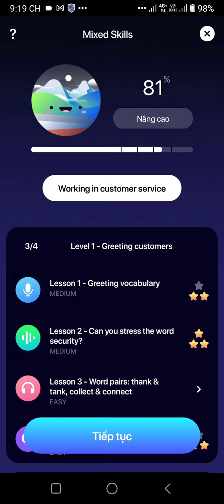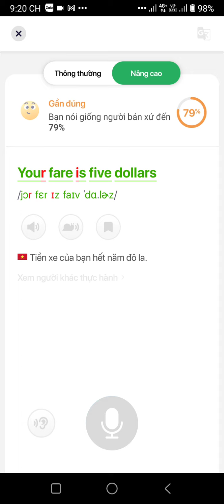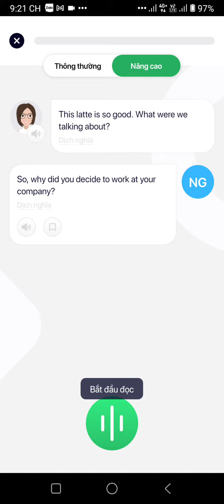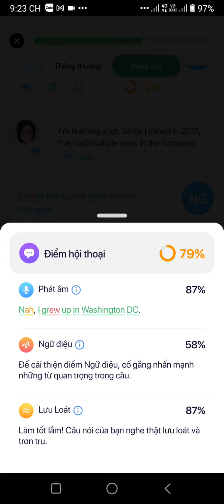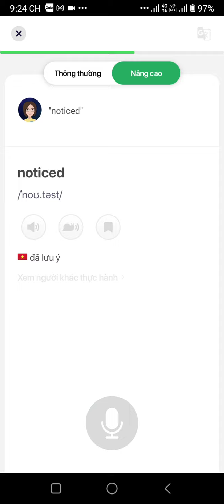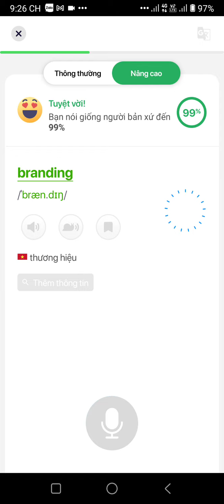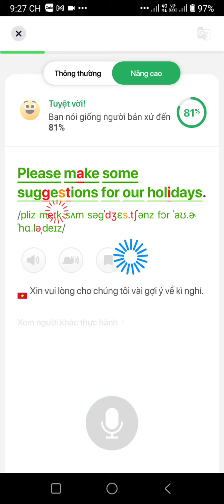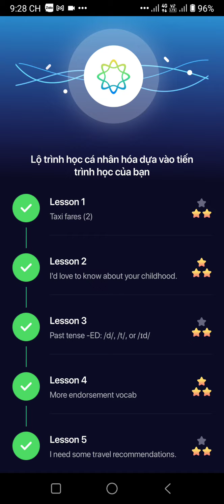Evening on Wednesday, January 27, 2021 - Elsa Speaking.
Evening on Wednesday, January 27, 2021.
Practice English Speaking with Elsa Speaking English.

Happy a nice day!
Thanks.